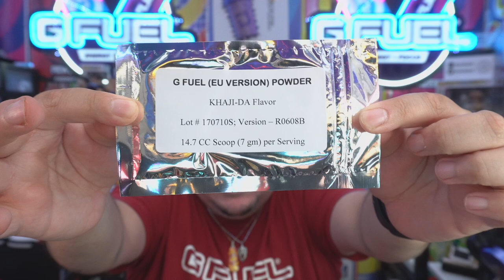BLUE BEETLE x GFUEL TAMARIND FLAVOR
⚡Code DAVIRUS on your GFUEL purchases for a discount⚡

FOLLOW ME EVERYWHERE SOCIAL